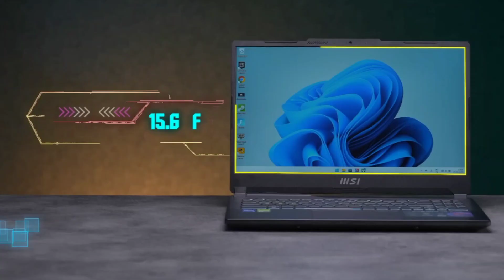MSI Cyborg 15 Laptop sbultra ⚡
MSI Cyborg 15 Laptop

MSI Cyborg 15 Laptop display
MSI Cyborg 15 Laptop processor
MSI Cyborg 15 Laptop graphic card